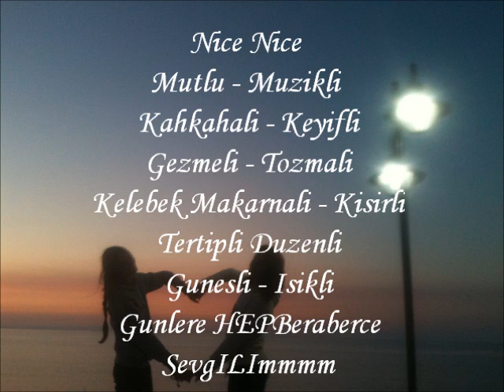Gunesim ayim sana isik olsun..